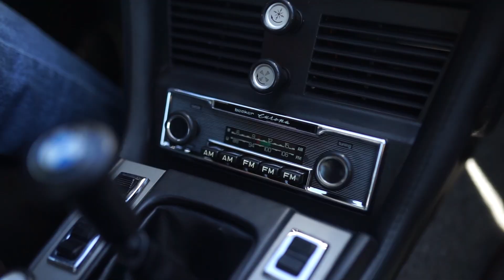BMW E9 3.0CSi